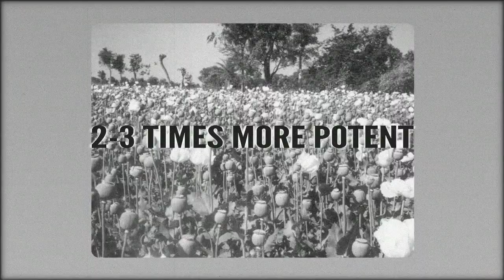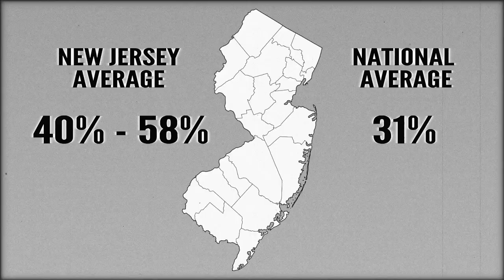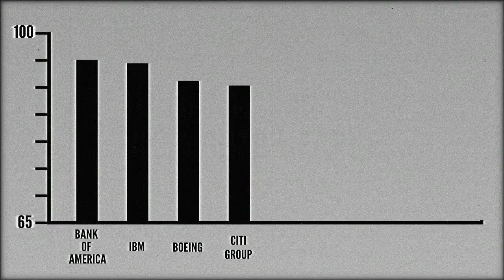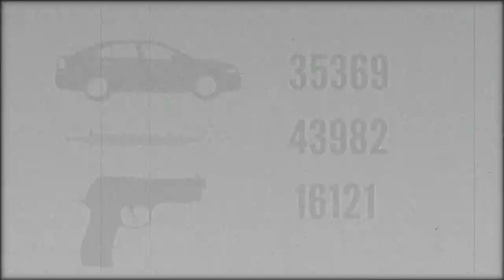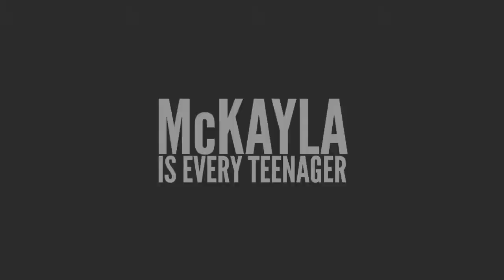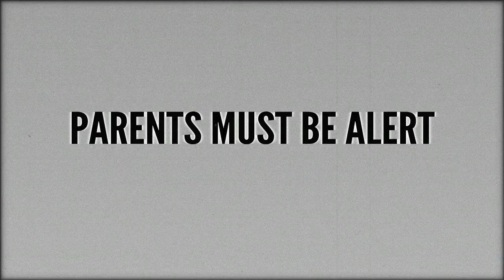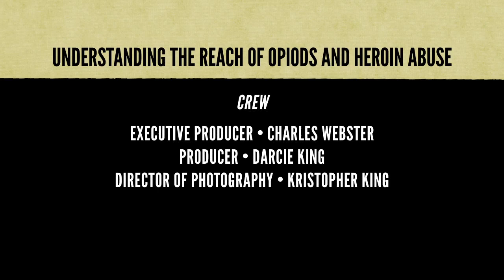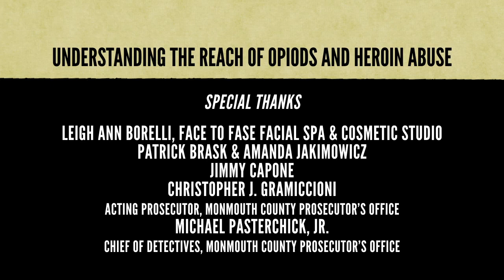Understanding The Reach of Drug Abuse (parents)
The third in a series of videos aimed at educating the parents of middle school, high school and college aged students about the deadly epidemic of prescription painkillers and heroin, Understanding the Reach of Drug Abuse begins with a brief discussion about heroin: what it is, where it comes from and how it is bought and sold on the streets. The discuss turns to statistics of drug sales nationally ($55 billion is spent each year by heroin users to buy heroin) and how that compares to the revenue of some major Fortune 500 companies. The discussion also turns its focus on the numbers of opioids/heroin overdoses compared to fatal motor vehicle crashes, homicides and other drug overdose deaths.